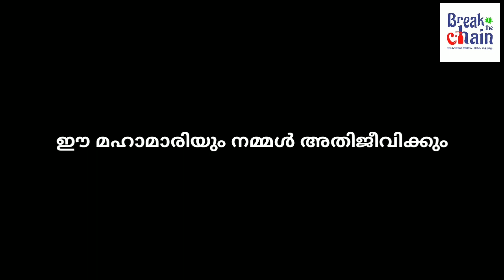COVID 19 - Awareness video, Concept & Direction- Abhijith(II BA Multimedia)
A mobile video production exercise for 2nd year students in Lock down period..